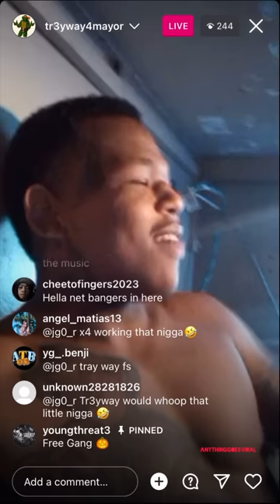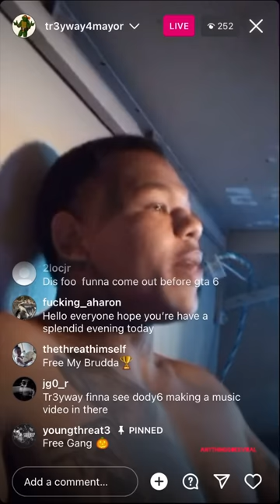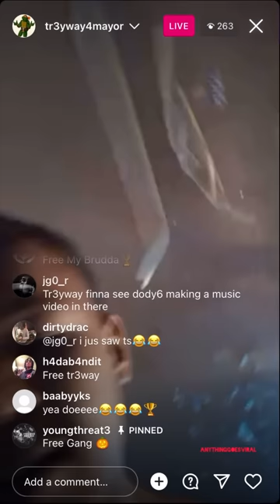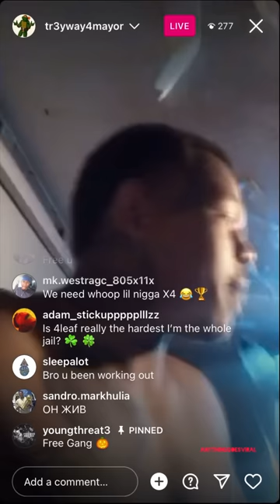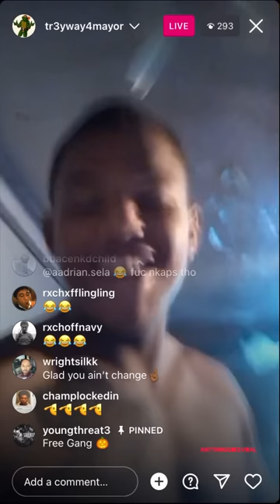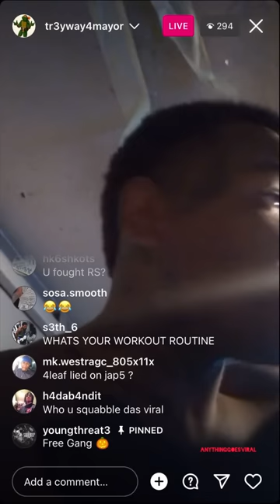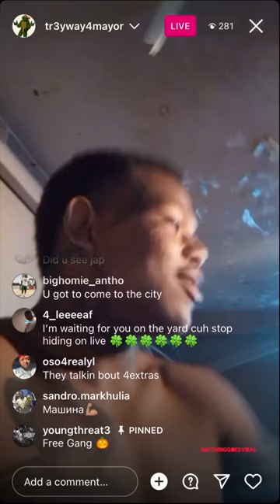Los Angeles rapper Tr3way6k goes live, Explaining situation with Rollin 60s , county jail fights